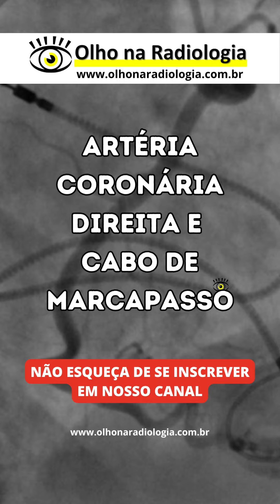ARTÉRIA CORONÁRIA DIREITA E CABO DE MARCAPASSO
- Em breve cursos: ead.olhonaradiologia.com.br - ead.olhonaradiologia.com.br